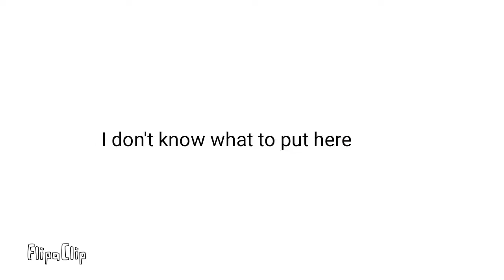I give up... here's this unfinished animation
I was working on this ever since March... I gave up awhile ago